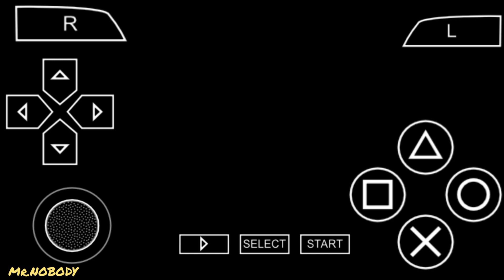GTA Sindacco Chronicles_Mission 43_Show Who You Are_PPSSPP Emulator Gameplay_Mobile Gameplay Walkthr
About This Game:Year 1998. A new conflict between mafia families breaks out in Liberty City: Sindacco, Forelli and Leone are fighting for control of the city. Under the leadership of the ambitious Paulie Sindacco, the Sindacco family strives to capture everything that is possible. A member of the Sindacco family, named Joseph Daniel O'Toole, decides to try to infiltrate the Leone family in order to weaken it inside. At this time, Paulie's two nephews, Marcus and Frank, are preparing their people for the upcoming big war...